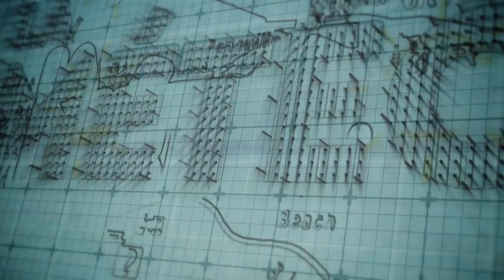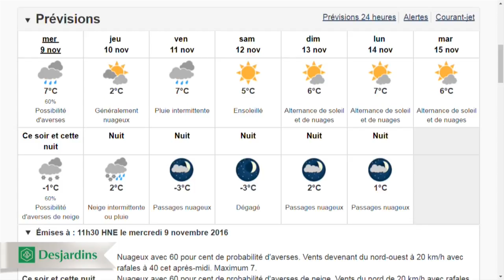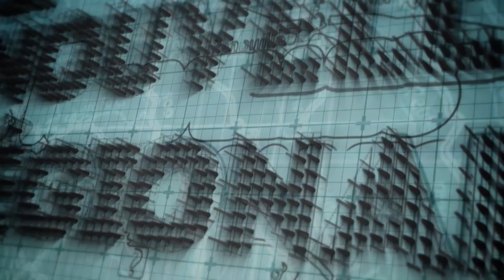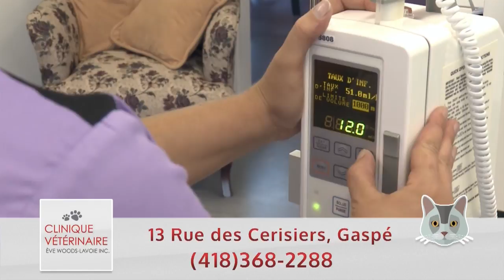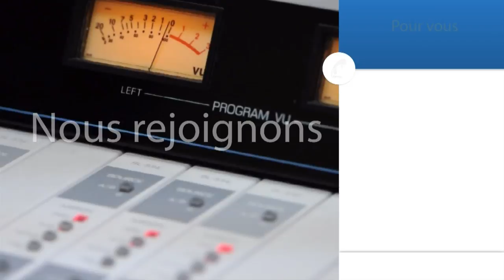À Gaspé Aujourd'hui 2016 11 09 S03E033 Web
À Gaspé aujourd'hui : mercredi 9 novembre 2016

CD spectacle tient à faire une mise au point à la suite de la diffusion d'un reportage sur la radio communautaire locale mardi. La présidente, Geneviève Milot, discute avec Nelson Sergerie.

L'arrivée de Donald Trump à la présidence des États-Unis démontre l'importance de diversifier les marchés de l'exportation des entreprises gaspésiennes. Le directeur général de Gîmxport, Gino Cyr, discute de la question avec Nelson Sergerie.

C'est la semaine des aidants naturels au Québec et plusieurs activités sont organisées partout en Gaspésie. Nelson Sergerie en discute avec la directrice de l'APPUI, Marie-Pier Cyr.

Les camionneurs artisans sont toujours en attente de Québec dans le dossier de l'attribution des contrats qui réservent 50 % du travail aux camionneurs locaux. Nelson Sergerie fait le point avec le responsable de la zone 01 de l'ANCAI, Clément Bélanger.

Ici Nelson Sergerie. Je vous attends à compter de 16 heures sur le canal 4 Cogeco câble, sur telegaspe.ca et sur la chaîne Youtube de Télé-Gaspé.